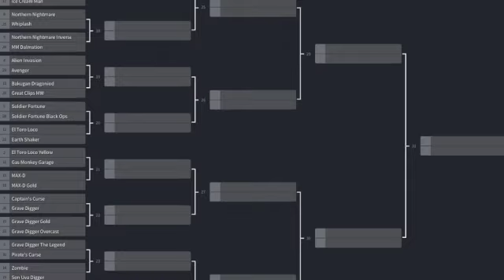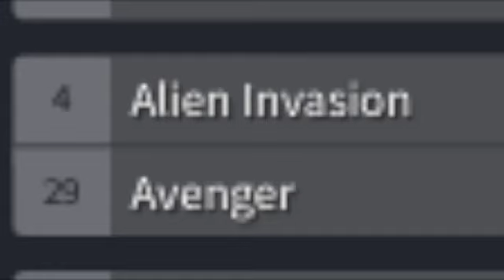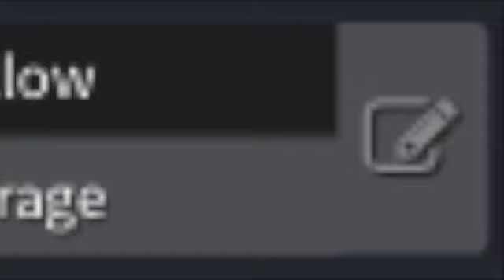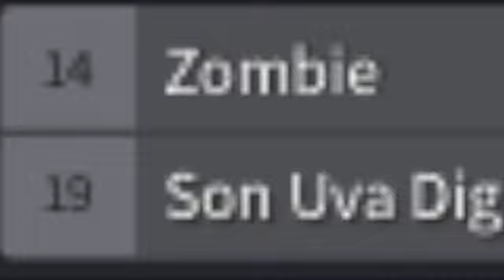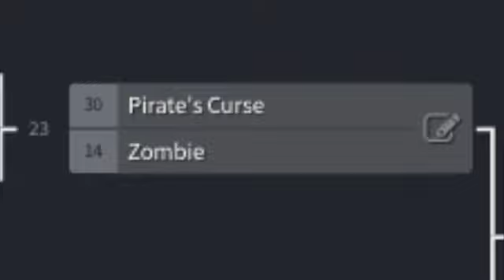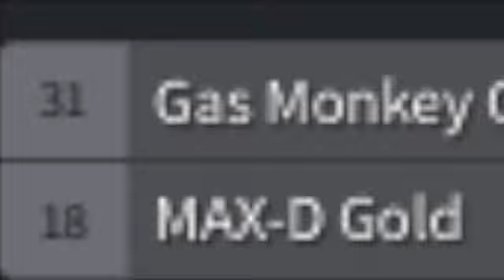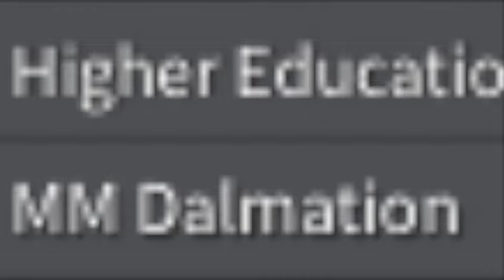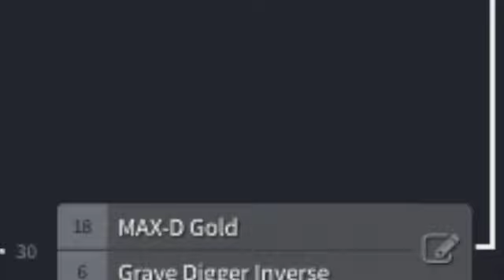Monster Jam Steel Titans 2 Revisiting Portland For More Racing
Yet again we are back in Portland for another racing event. The two-wheel skill challenge is coming out soon Here is the link to my intro song like normal and I hope you have a great day.